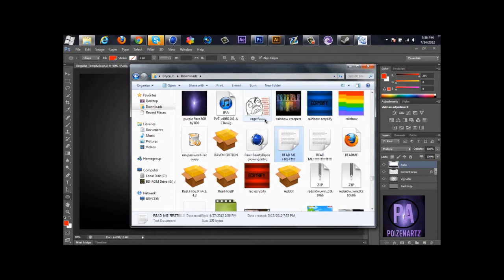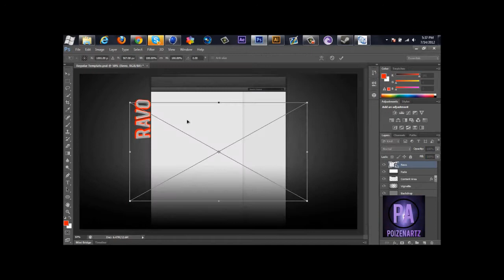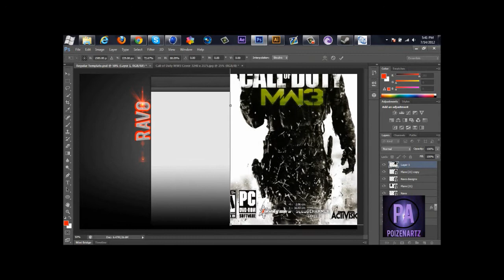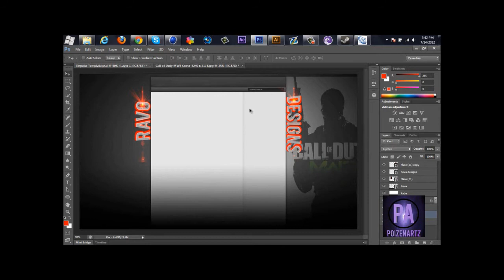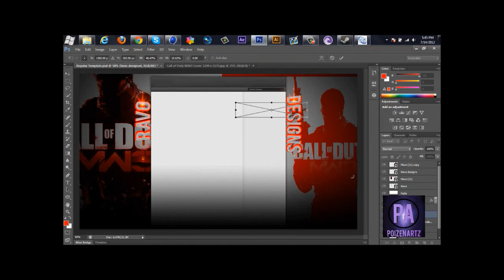First Background Speed Art | RavoDesigns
This is for mine and my friend's new GFX channel. This is our first speed art by me. This background is for RavoDesigns.